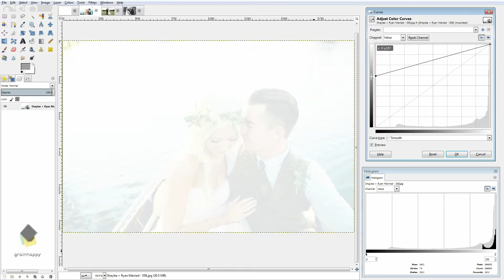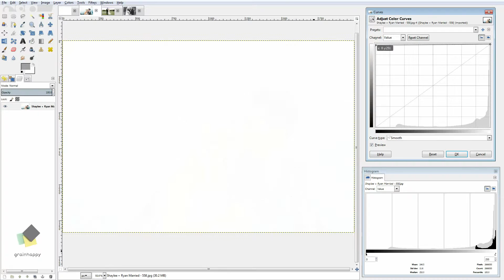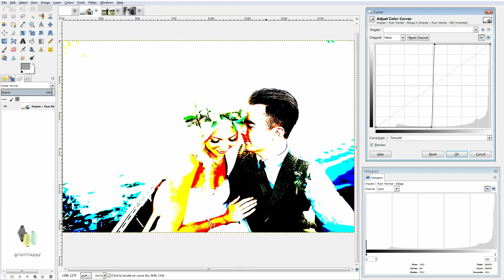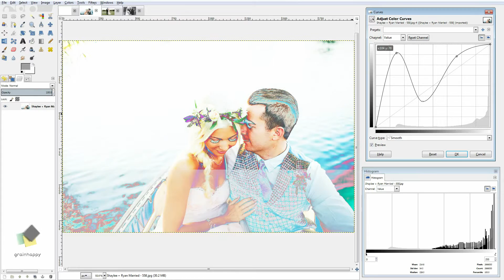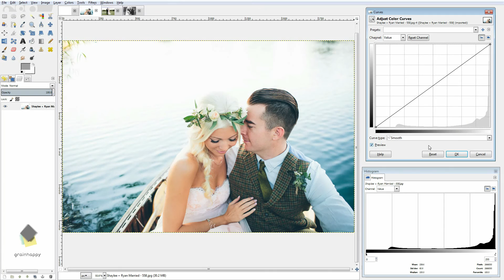What Is A Histogram? (Part 3): Using Curves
Hey guys here's the third video in the series about histograms -- if you need an overview about what the heck a histogram even is, go back to the first video and start there, then meet me back here in a little bit.

Today we're talking about color curves. Color curves are awesome because basically it's a histogram but you can mess with it and change it. Over on the left side here, this is all darks, and over on the right side here, this is all brights.

And I've got a line here, it's almost like a string that I can pull whichever way I want, to basically change how things are either dark or bright.

Now you can really really mess up your image quite quickly with curves, but you can also make some awesome changes if you know what you're doing. First things first, look at this point right here. This point is saying, left to right, the LOCATION for what you're changing is the DARKS. I'm over here in the dark area all the way over to the left. So that location is what you're thinking about.

As you go UP AND DOWN, that's going to be WHAT YOU CHANGE IT TO. So right now, the darks are plotted on this graph -- if they're dark (on the left side) then this line is saying, okay leave them dark. Now what we're going to do next, is if they're dark (on the left side), but now I'm going UP, it's saying TAKE THE DARKS that are in this area, and pull them up towards white/bright.

And if I do that, then the entire image is white. If you see the line, it's pulling all this other stuff up as well. I'm basically taking the shadows (and everything else with it, because it's an unbroken line), and I say... "okay you guys are going up towards white, because I don't want you down towards shadows any more."

Let's go to the middle, let's go to the mids. We're going to pull the mids over and down. Take a look at this line! Look at what's happening to this line. Look at the shadows here. The shadows STAY as shadows. The higher shadows are actually pulled DOWN to be DARKER. The MIDS are pulled DOWN to be DARKER. The upper MIDS are pulled DOWN to be DARKER, and we only end up near the highs almost exactly where they connect up top. So I pulled down almost everything else except the highest of the highs (brightest of the brights), just by grabbing that little dot in the center and pulling it down this way.

Now let's go the opposite way -- let's go here -- what have I done?

Remember the shadows are staying as the shadows, but as I go higher (not perfectly dark but a little bit brighter), that's going to be remapped up here -- it's going to be pushed up higher. So this line basically, this line in the center is a line of perfect, unchanged, nothing being different. If this line is straight, that means NOTHING is different. Because this mapping of dark to light going left to right, correlates perfectly with the dark to light over here on the Y-AXIS.

So if you're going to push ABOVE that line, you're going to make things brighter and if you push below that line, you're going to make things darker.

Let's do two separate things now -- let's take the upper-mids higher and let's take the lower-mids lower. What did I just do here?? I just made it MORE CONTRASTY.

This is how you create contrast. You're pushing the highs higher and you're pushing the lows lower. If you overdo it, everything below the middle will be trashed dark. It's taking these mids here and it's pushing those all the way down. It's pushing the shadows down, higher shadows down, lower mids down, mids down, then when I PASS THAT MIDDLE POINT, those upper mids get shoved all the way up to the top, those upper mids get shoved to bright, the lower highs get shoved to bright and the highs are already at bright.

So you can see there's this complete white, and then just a bunch of dark.

Try to FORGET ABOUT COLOR as we do this -- don't think about orange, red, pink, whatever. Try not to think about color -- we're just mapping how bright certain things are. PLAY WITH THIS CURVE.

That's almost the best way to learn a histogram is basically to be playing with it (by using curves) because you're able to...

[read more on the blog here: ]